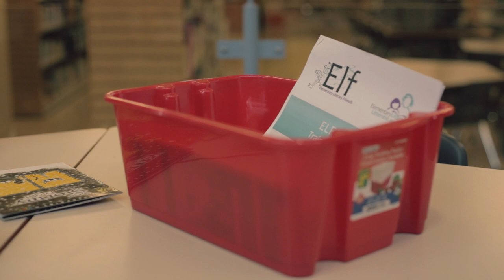Joanie Guignard, Gestionnaire du Programme CLEF et tuteur en littératie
Joanie partage son expérience de tutorat avec le programme CLEF